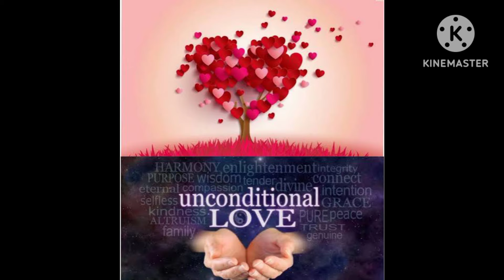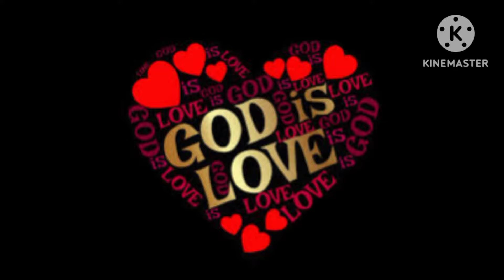Divine Message for DF (Hindi) | Reading divine feminine | Twinflame Journey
Intro :
Hello,
I am a spiritual 🌈 healer
concealer 🙏

Divine masculine
Feminine reading
Reading feminine
Divine feminine energy
Reading divine
Divine reading
Feminine
Divine
Twin flame reading
Reading
Divine feminine twin flame
Masculine reading
Reading twin flames
Divine feminine masculine